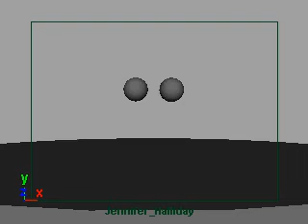light vs heavy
created using maya 8 for 2nd weeks project